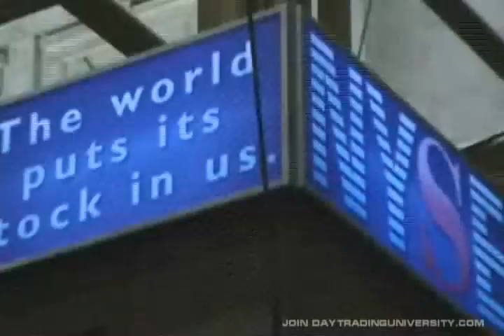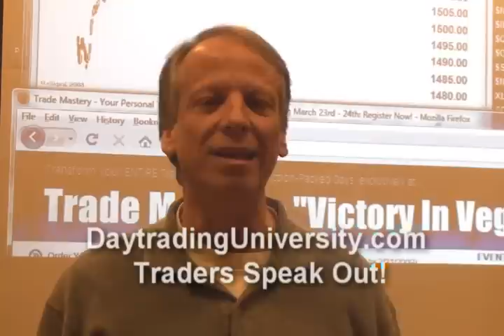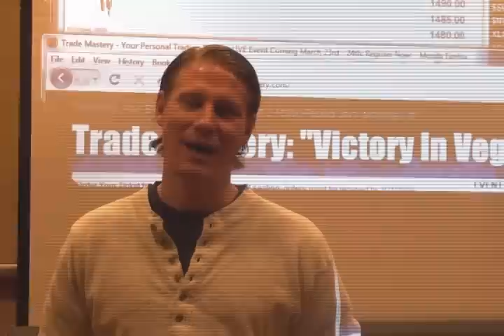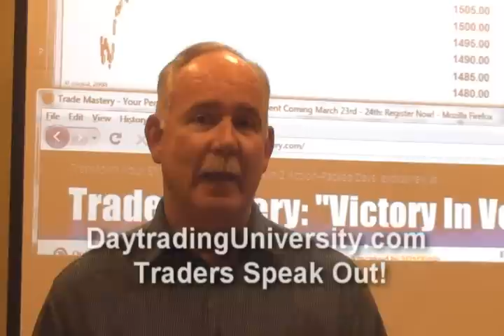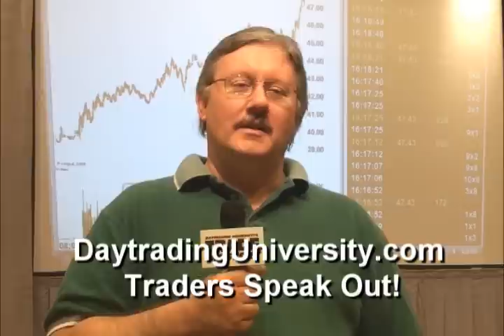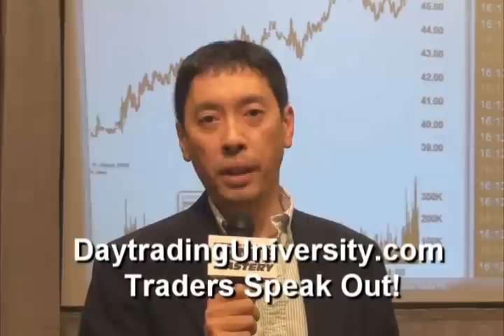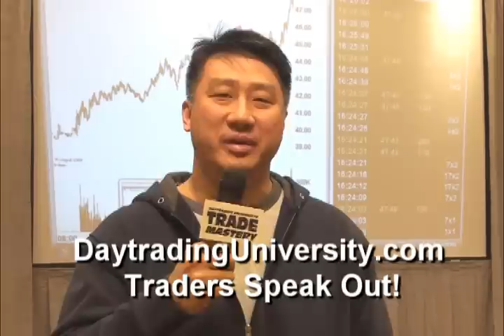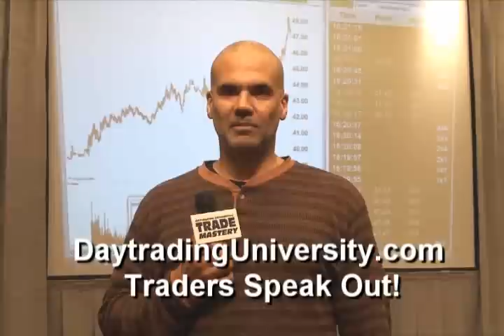Traders Speak Out: How Much They Like DaytradingUniversity.com & TradeMastery.com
See what dozens of active traders have said about how thrilled they are with the training quality from DaytradingUniversity.com and TradeMastery.com .  Thanks to all for saying great things, we appreciate it!